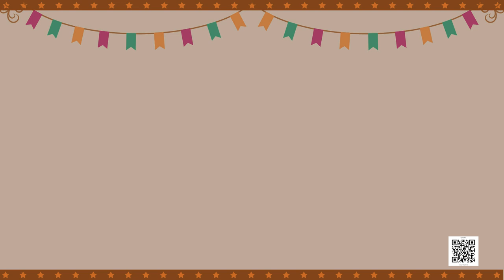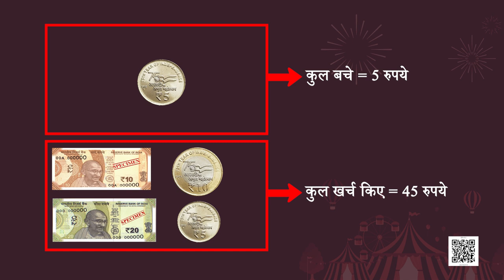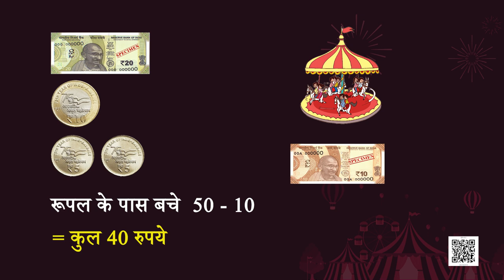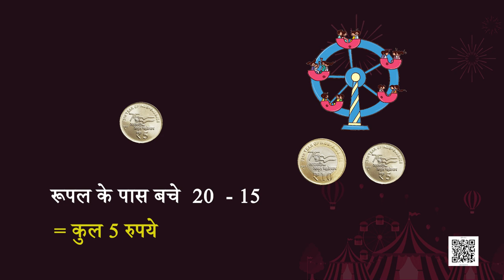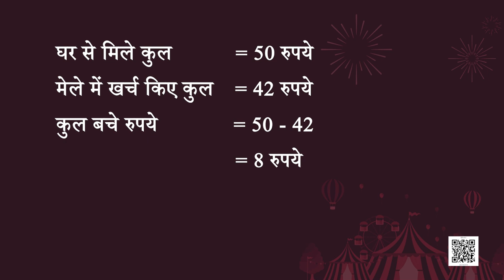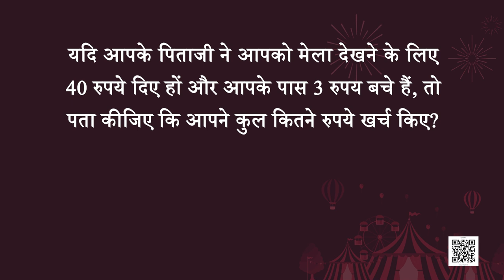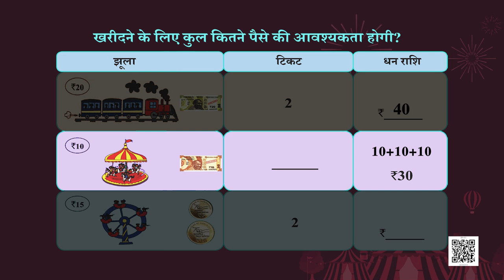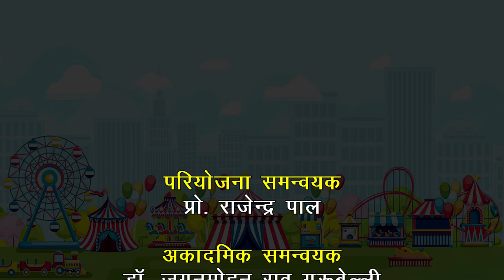NCERT Textbook कक्षा-2, गणित, पाठ-10 मेले का आनंद Part-01